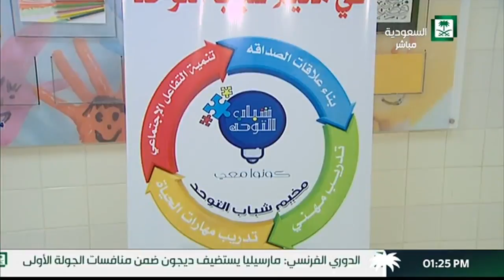برنامج حياتنا تقرير المخيم الصيفي لشباب التوحد